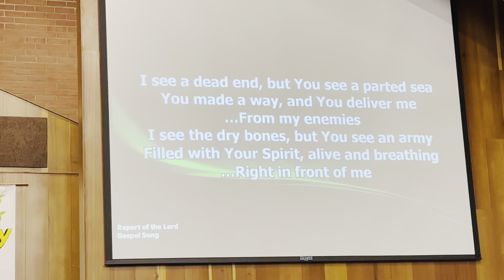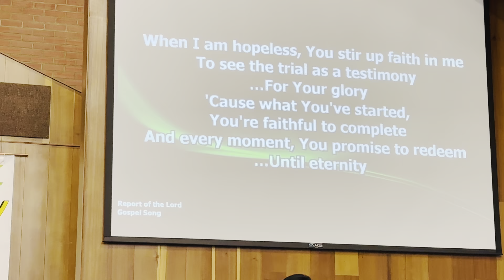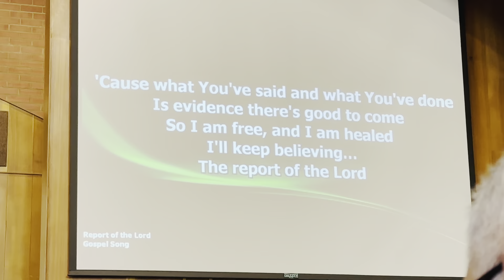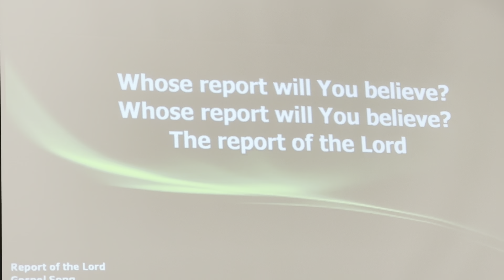Report of The Lord | FRCCE Music Team